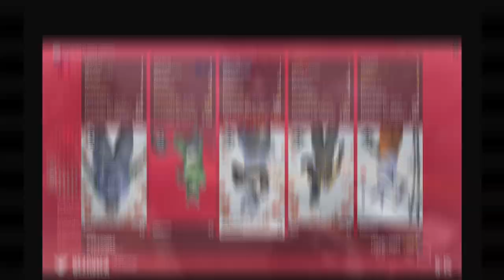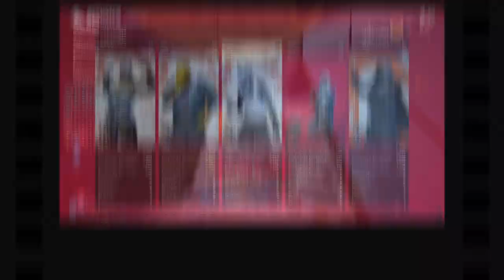【The Finals】Playing Heavy